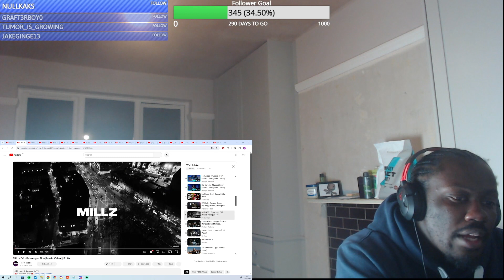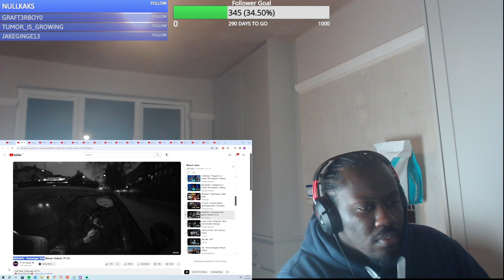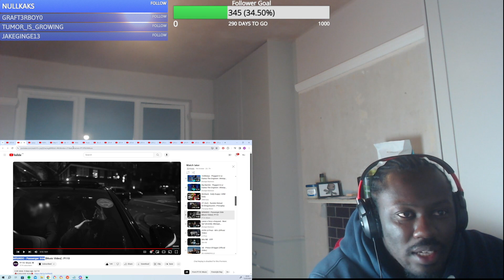MillzNDO - Passenger Side Reaction